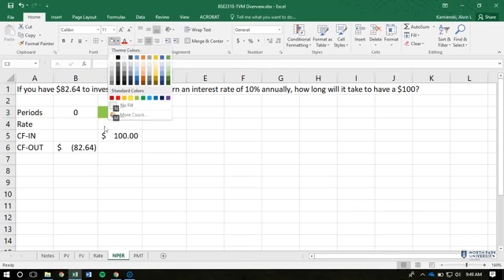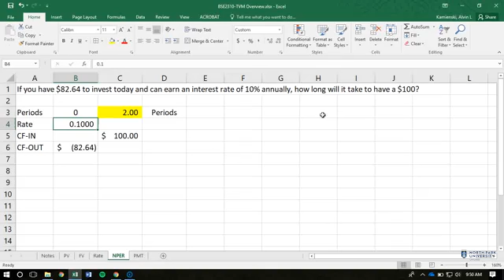TVM - NPER Basics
basics of NPER formula and function